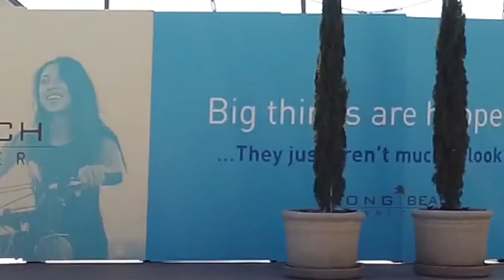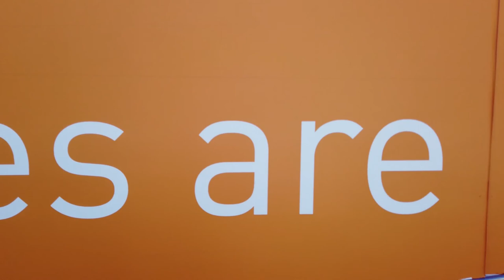The Towne Center of Long Beach, is going through some changes.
You might have wondered what is going on at the Long Beach Towne Center, well The Towne Center, is going through some changes and they landed a huge anchor tennant, to secure  fun times family times. so watch the video, and enjoy and i wil see you at the grand reopenning.

That was my favorite sprint store, that is gone!! UGH

Sincerely,
NRE Living